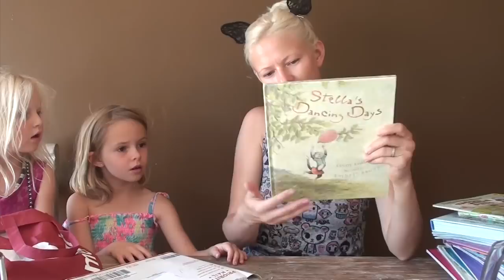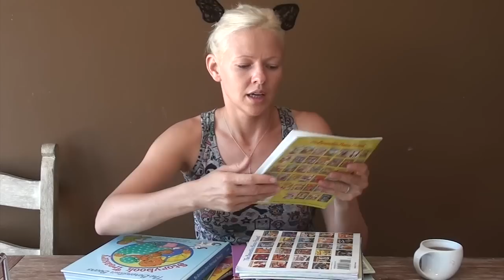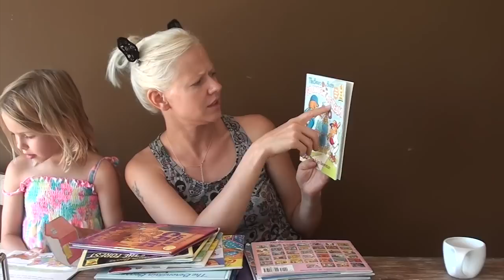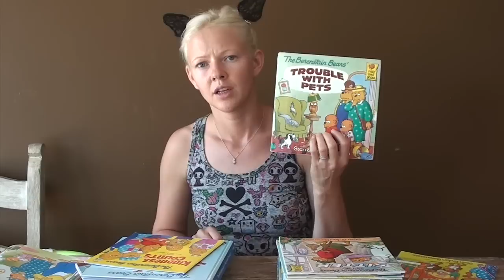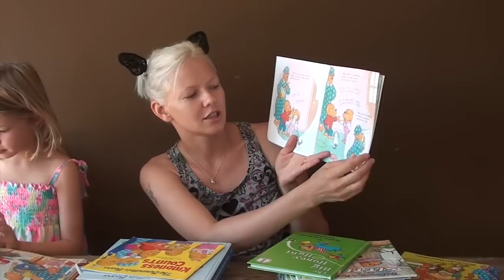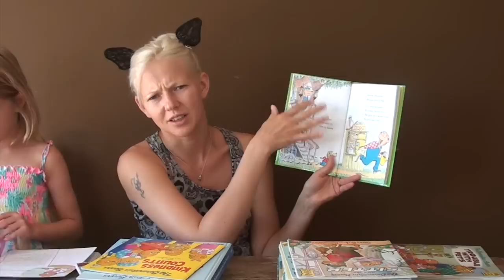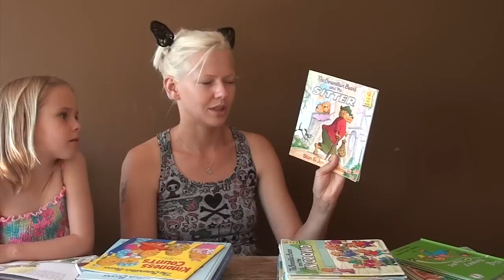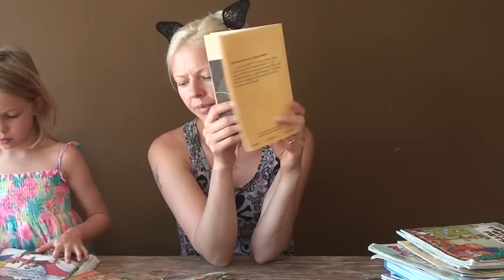#26 Книги на английском языке / результаты конкурса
Связаться со мной по email